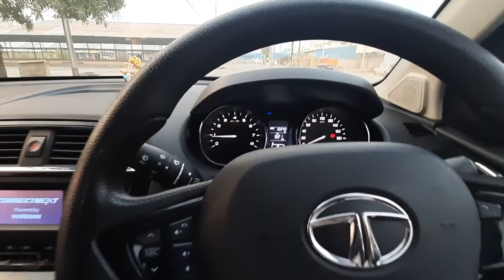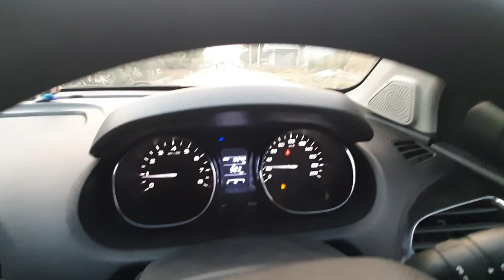चलती गाड़ी में Reverse Gear डाला तो ये हुआ | What Happens when reverse gear is Engaged at High Speed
In this video i have described a situation where i have put reverse gear in a moving car .
i always had a curiosity of putting reverse gear in a moving car with an automatic transmission .
i have done this test with my tata tiago petrol when i engaged the reverse gear in my moving car the car behaved normally and remained in neutral only and when the car came to a halt then the reverse gear got engaged .

what not to do in your car
what happens if you put rice water on your face
what happens if we put reverse gear while driving
what happens if u put reverse gear while driving
what happens if you put reverse gear while driving manual
what happens when you put reverse gear while driving
what happens when reverse gear while driving
what is reverse gear in a car
what is reverse gear
what happens when reverse gear is engaged at high speed in a maruti baleno
what happens when you go from 5th gear to reverse
5th gear to reverse while driving